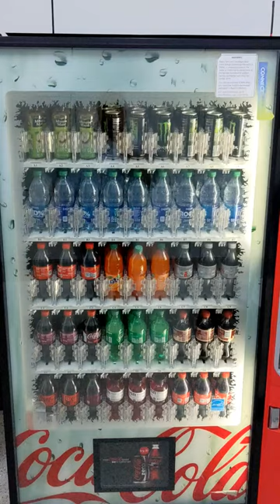Dixie Narco Bevmax Soda Vending Machine with Robotic Arm - Sacramento CA